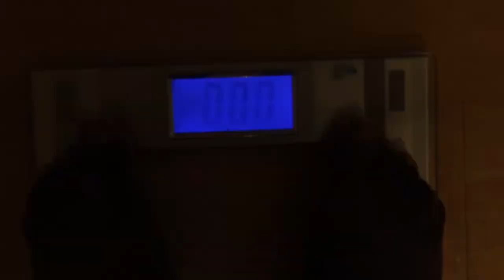Begin Again: a Kill the Dad Bod Short Film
One rebels journey to get healthy